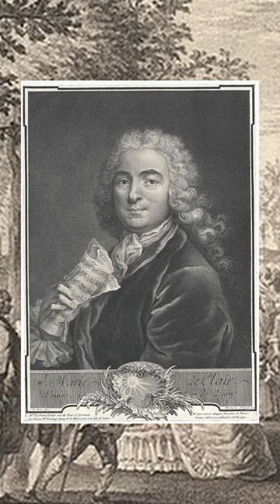der Mord an Jean Marie Leclair- true crime deutsch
die beschrifteten Bilder zeigen Originalfotos/Originalschauplätze. bei den nicht beschrifteten Bildern handelt es sich um Bilder aus der Public Domain, oder KI generierte Bilder.

Quellen:
wikipedia- jean marie leclair
interlude jean marie leclair